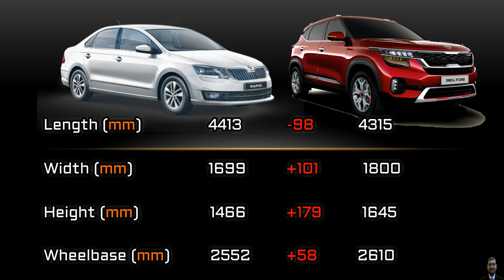एक शेर तो दूसरी सवा शेर | New Skoda Rapid Vs Kia Seltos | Which one to buy?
In this video you will see -  Skoda Rapid को Kia Seltos से Compare किया है और मै उम्मीद करता हूँ के ये वीडियो आपको पसंद आएगा.

Here we have done an in-depth, detailed  comparison of the Kia Seltos   with the Skoda Rapid. Which is a better choice?

The Kia Seltos has proven to be one of the popular since its launch compared to Skoda Rapid,  however New Skoda Rapid is a very strong rival in its own segment, which has built its own vast fan following. In fact, the two are incredibly similar on paper - five seats and their prices are really close. But which one should you pick?

My Gears